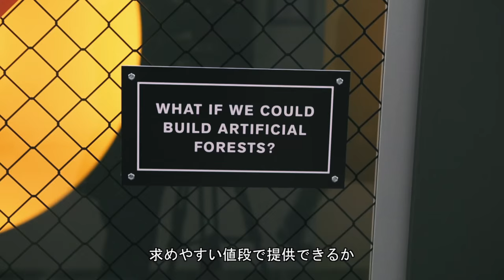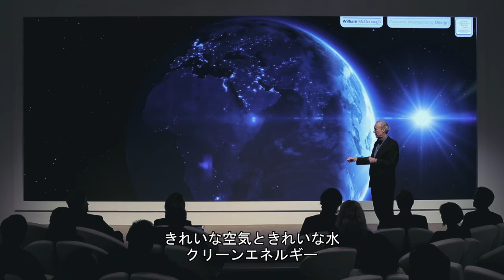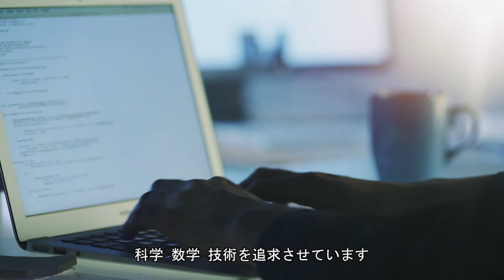第4次産業革命 | 一目でわかる